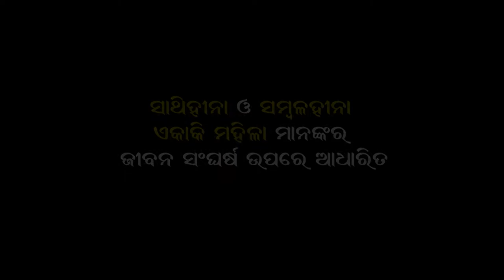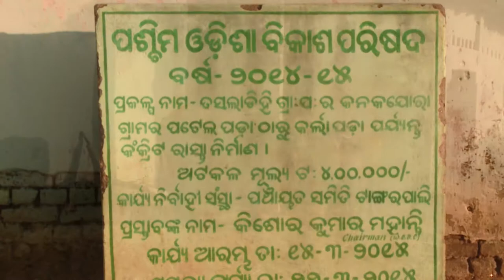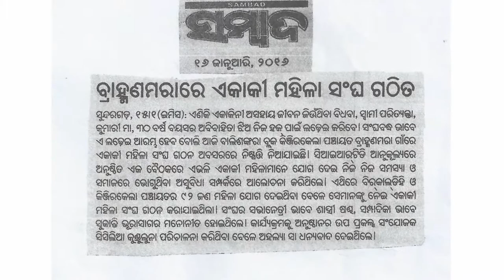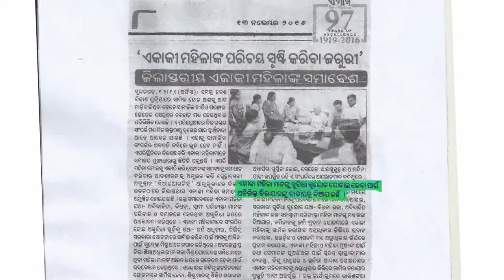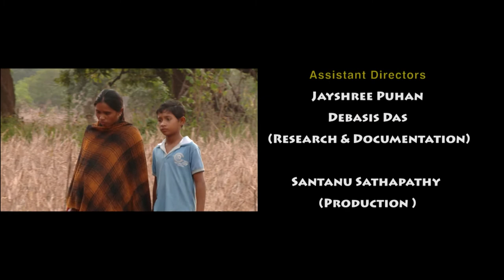EKAKINI RA SANGRAM, surendra mohanty written & directed film on life of single women in India.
This is a film on tragedious life of single women of our country whose numbers are increasing by days..

widows , divorcees, unmarried overaged women & young girls who became mothers being betrayed by frauds in their working places far off villages...etc are 4 major categories of these neglected women.

I have written and directed this film whose shooting has been made in sundargarh and chattisgarh.

I am ever grateful to great social activists of sundargarh .. suru misra and Ravi kamal who gave me this fabulous opportunity to write and make this film. I am thankful to team cirtd a famous ngo which has given all support to make this film.